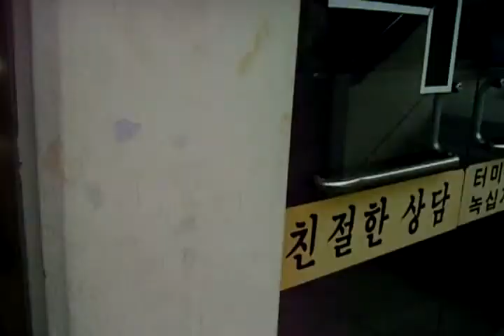Namwon Express Bus Terminal 남원 고속버스 터미널 KOREA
Chunhyang Festival.Namwon city. KOREA
춘향제 春香際Korean Classical Music 국악( Traditional Korean Ballad ):

KOREA Jeonju city（全州市）.North Jeolla Province.
Jeonju Hanok village and Jeonju Bibimbap((a mixed rice/veggie bowl-best food) is so famous in the world